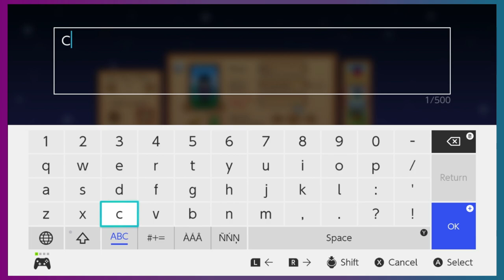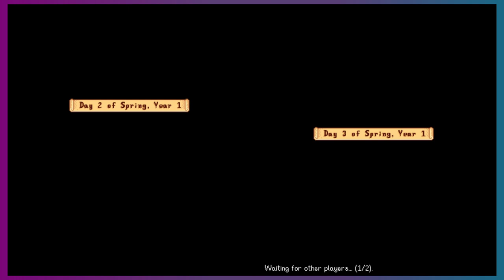Let me into your house! - Stardew Valley Co-Op - Ep. 1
Today the Rogues are playing Stardew Valley Co-Op mode on the river farm